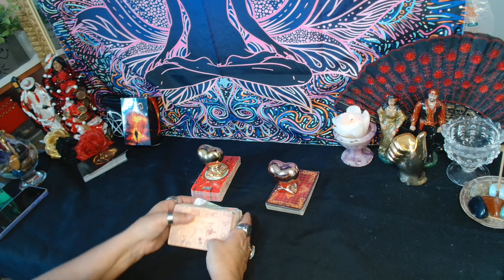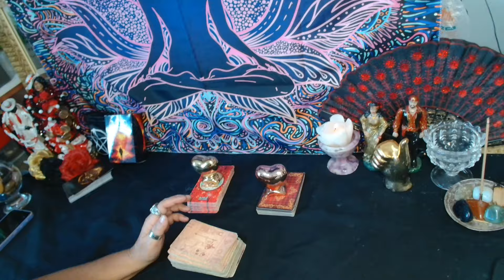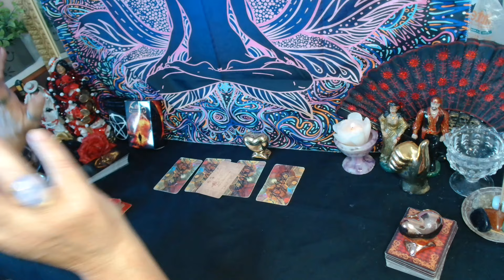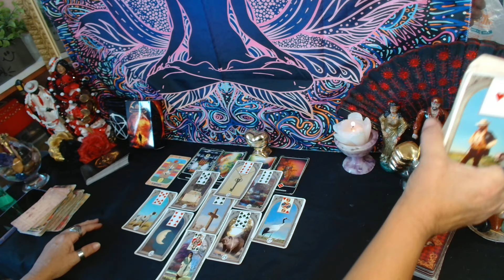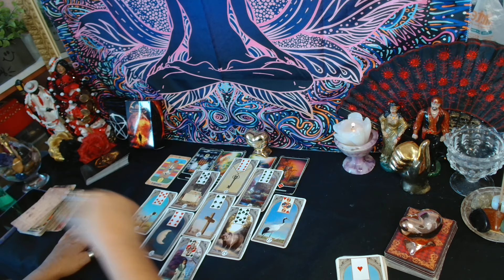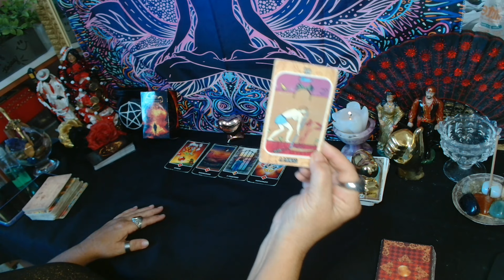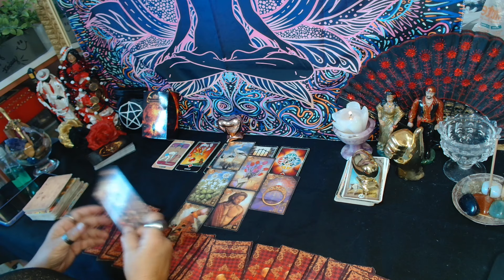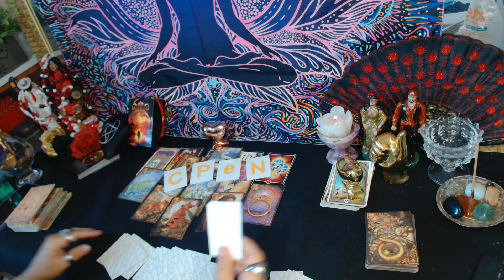O(A) SER DE CRUZ JA ME ESQUECEU?❤️😍🤔(11)989292508#leituraintuitiva 🙏💃🎲🌹❤️